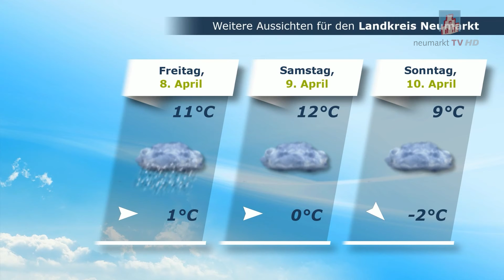Wetteraussichten am 06.04.2022